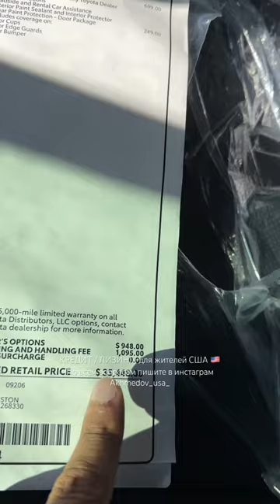2024 Toyota Prius